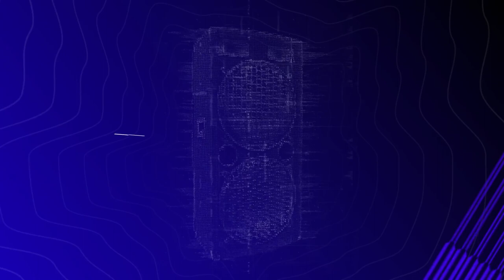Green Events, Green Planet | XP Music Conference 2021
How might we reimagine a future with sustainable business solutions at the core of the music industry?
Despite being perceived as big polluters, music festivals are leading the way in sustainability - they were the first events to ban straws and meaningfully address their carbon footprint through efficient power plans. Visionary thinkers in this session will help us reimagine the future to inspire sustainable business development. A twist on the traditional panel format, each speaker takes the role of interviewer and interviewee. Over the course of the session, the audience sees brief conversations between pairs of panelists as the discussion unfolds.

Speakers:
 Noora Alamer: Founder of Sunny Isle Studios
Mashael Alshaalan: Founding Partner of Aeon Strategy
Linnia Svensson: Project Manager and Sustainability Expert
Tara Benny: Director of Strawberry Fields

00:00 Intro
02:25 How is organizing a sustainable event like?
14:12 What is the status of sustainability in Saudi?
19:00 How is the music festival world doing after COVID?
22:40 How can we make people care more about sustainability?
28:44 End Questions